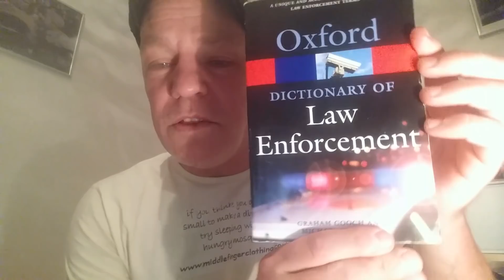How to fight back. Know your rights.